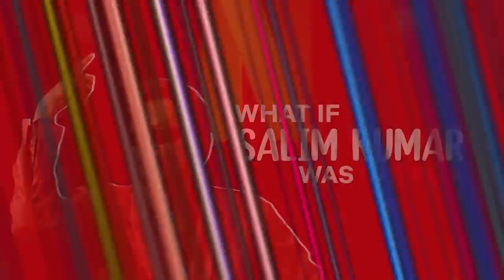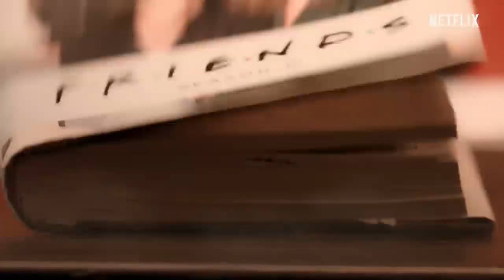Salim Kumar as Netflix manavalan neflix salimkumar what if Salim Kumar was Netflix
Video Credits and copyright Goes To Netflix